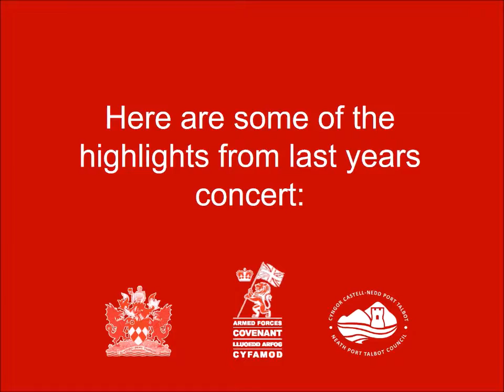Neath Port Talbot's Armed Forces Festival Concert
Tickets are now on sale for NPTArmedForcesFest19 Concert Here are some of the highlights from last years concert